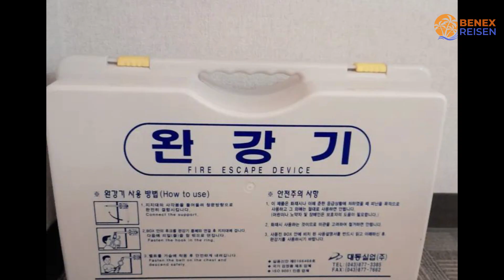Wo man in Busan übernachten kann | Busan Budget-Reise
Suchst du ein günstiges Hotel für deine bevorstehende Reise in Busan? Such nicht weiter! In diesem Video werfen wir einen genaueren Blick auf ein günstiges Hotel in Busan, das deine Erwartungen übertrifft, ohne dein Budget zu sprengen.

1. Toyoko Inn Busan Station No.1

2. Toyoko-Inn Busan Jungang Station

3. Toyoko Inn Busan Haeundae 2

⏰ ZEITCODE ⏰:

00:00 Nummer 3
01:00 Nummer 2
02:00 Nummer 1